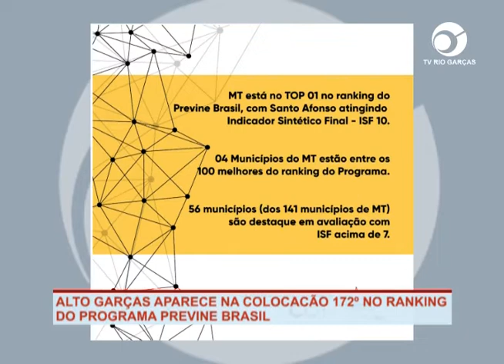ALTO GARÇAS APARECE NA COLOCACÃO 172º NO RANKING DO PROGRAMA PREVINE BRASIL